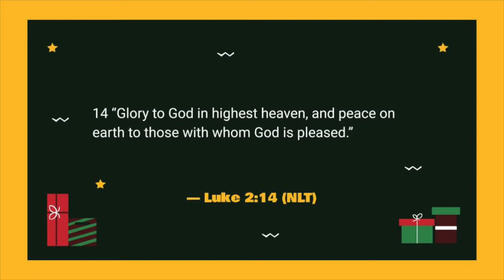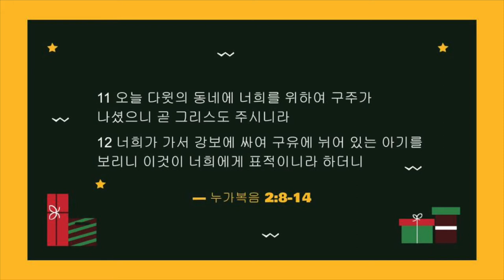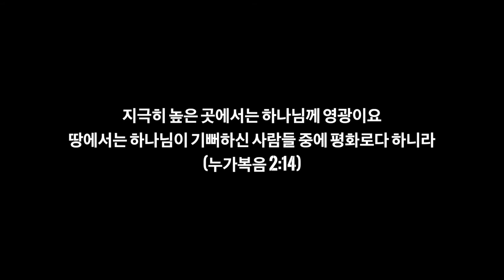[CHAPEL- December 25th, 2020 Christmas Day: 이민호 교장 설교 (크리스마스: 하나님께 영광, 땅에는 평화)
코로나19로 인해 2020년 크리스마스 예배를 가정에서 보내게 되었습니다. 가정에서 가족들과 함께 모여 우리의 구원자이신 예수 그리스도의 탄생과 하나님의 사랑을 감사하는 시간을 갖고자 합니다.

주니퍼크리스천스쿨 이민호 교장께서 누가복음 2장 8절-14절 말씀을 토대로 "크리스마스: 하나님께 영광, 땅에는 평화"라는 주제로 말씀을 한글어로 전해주셨습니다. 이 설교는 김포 예닮교회 (손영철 담임목사) 주일학교 초등부 학생들을 대상으로 제작 되었으며, 주니퍼크리스천스쿨 초등학생들도 함께 시청하길 바랍니다.

"지극히 높은 곳에서는 하나님께 영광이요 땅에서는 하나님이 기뻐하신 사람들 중에 평화로다 하니라"

누가복음 2장 8절-14절
8 그 지역에 목자들이 밤에 밖에서 자기 양 떼를 지키더니
9 주의 사자가 곁에 서고 주의 영광이 그들을 두루 비추매 크게 무서워하는지라
10 천사가 이르되 무서워하지 말라 보라 내가 온 백성에게 미칠 큰 기쁨의 좋은 소식을 너희에게 전하노라
11 오늘 다윗의 동네에 너희를 위하여 구주가 나셨으니 곧 그리스도 주시니라
12 너희가 가서 강보에 싸여 구유에 뉘어 있는 아기를 보리니 이것이 너희에게 표적이니라 하더니
13 홀연히 수많은 천군이 그 천사들과 함께 하나님을 찬송하여 이르되
14 지극히 높은 곳에서는 하나님께 영광이요 땅에서는 하나님이 기뻐하신 사람들 중에 평화로다 하니라

/// DESCRIPTION ///

Due to COVID-19, we have a 2020 Christmas service at home. We would like to have a time at home to gather with our families to thank God for the Birth of our Savior, Jesus Christ and the love of God.

Dr. Minho Lee, Principal of Juniper Christian School delivered the Word of God in Korean with the title of "Christmas: Glory to God, Peace on Earth" based on the Book of Luke 2:8-14. This sermon was made for Elementary Sunday School Students of Gimpo Yedam Church (Rev. Young Cheol Son), Gimpo, S. Korea. We hope that Juniper Christian School Elementary School Students also participate in it and celebrate the Birth of Jesus Christ.

Merry Christmas!

8 That night there were shepherds staying in the fields nearby, guarding their flocks of sheep. 9 Suddenly, an angel of the Lord appeared among them, and the radiance of the Lord’s glory surrounded them. They were terrified, 10 but the angel reassured them. “Don’t be afraid!” he said. “I bring you good news that will bring great joy to all people. 11 The Savior—yes, the Messiah, the Lord—has been born today in Bethlehem, the city of David! 12 And you will recognize him by this sign: You will find a baby wrapped snugly in strips of cloth, lying in a manger.” 13 Suddenly, the angel was joined by a vast host of others—the armies of heaven—praising God and saying, 14 “Glory to God in highest heaven, and peace on earth to those with whom God is pleased.”

MB01FQPVURRZYZQ

[Equipments]
* Camera: Sony α7 III 3m
* Camera Lens: 85mm f1.8